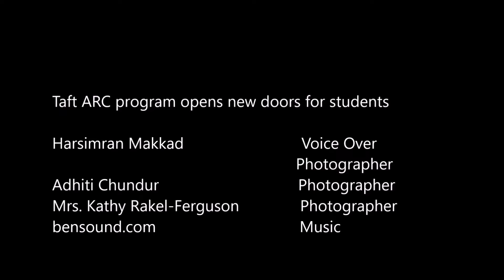Taft ARC program opens new doors for students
This is Sycamore's fifth and final year as part of the Taft Artists Reaching Classrooms program (ARC), which gives young artists the opportunity to interact with professional artists in the area and to immerse themselves in local artwork, for this rotation.